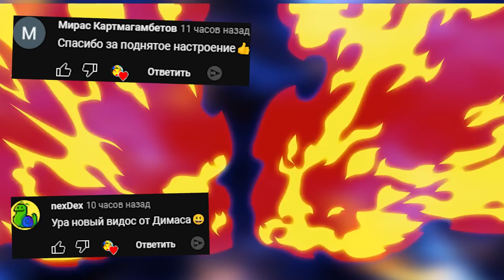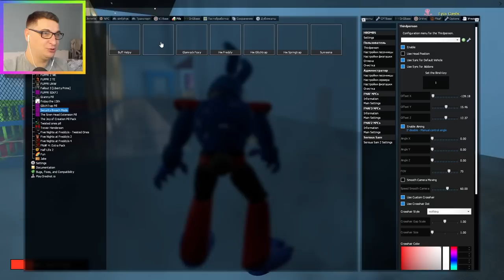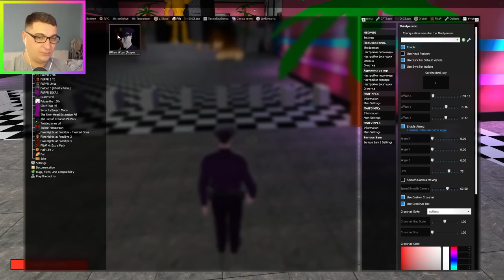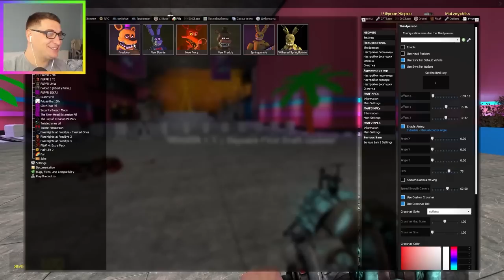АНИМАТРОНИКИ СБЕЖАЛИ С ПИЦЦЕРИИ FNAF COOP SANDBOX GMOD ► Garry's Mod